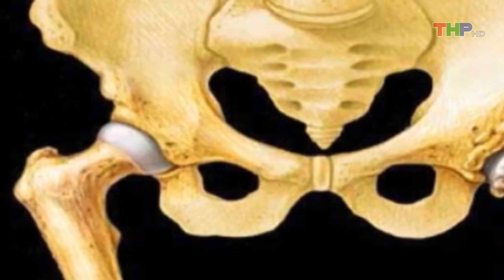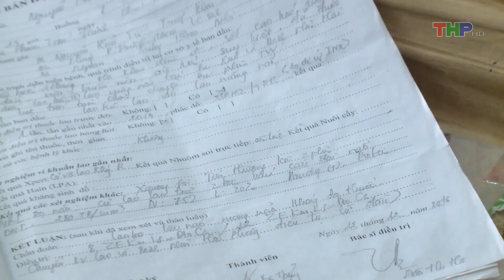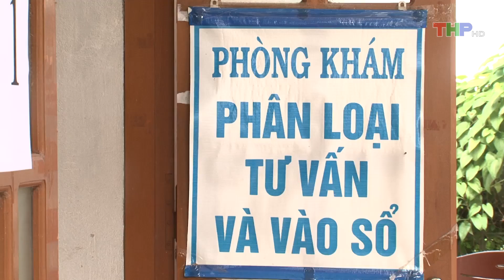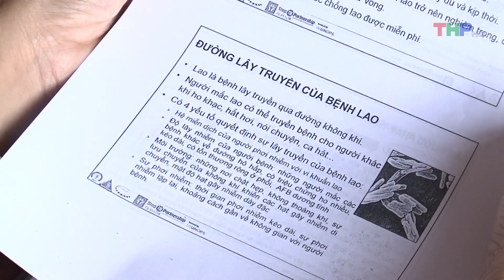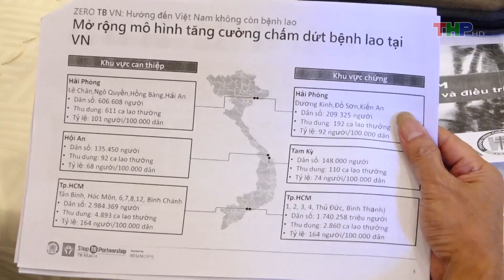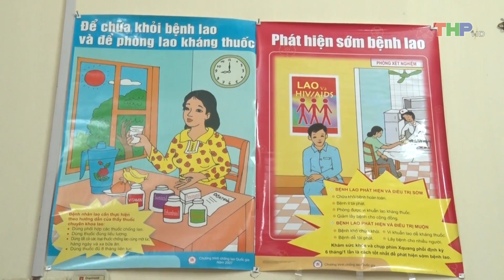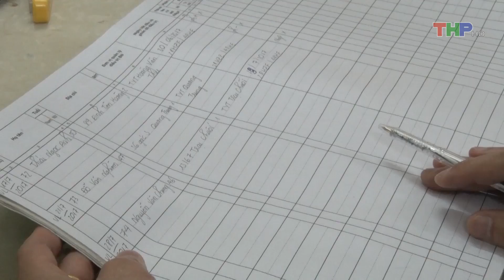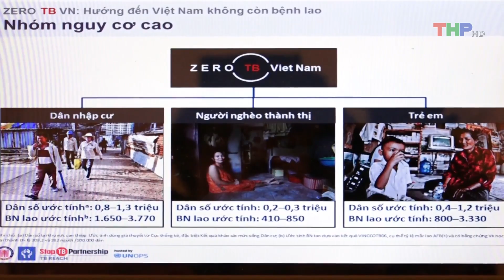Cùng bàn luận (19/12/2107) Hướng tới thành phố không bệnh lao – Mục tiêu và kỳ vọng